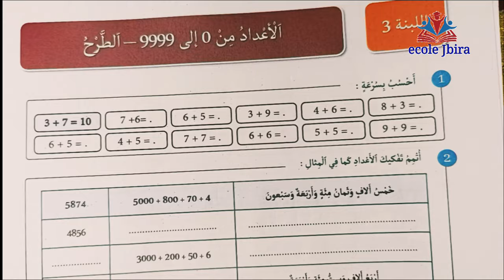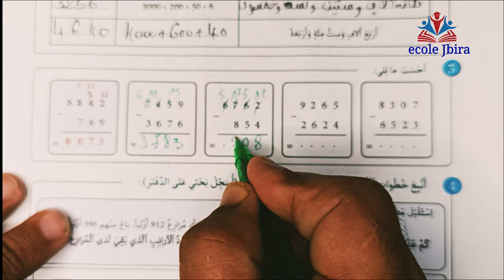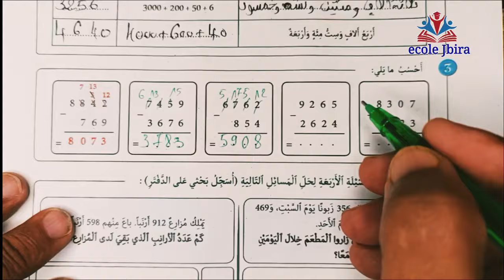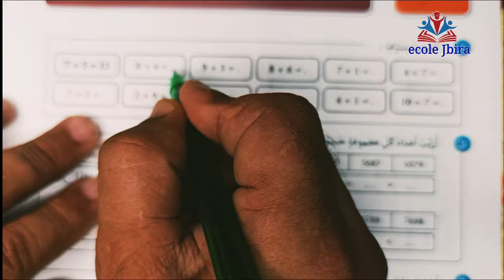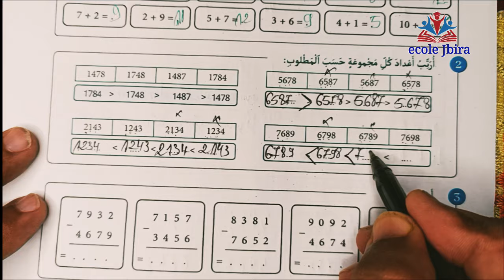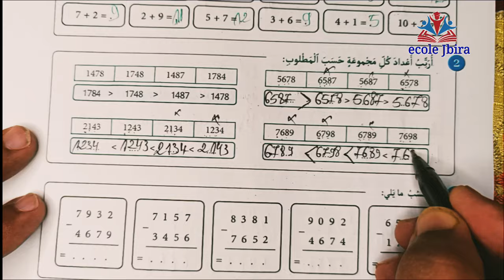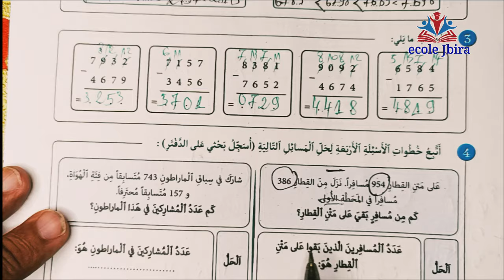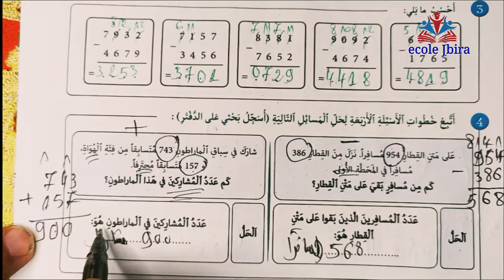كراستي_لأنشطة_الرياضيات_للمستوى_الرابع_اللبنة 3 الصفحات 35 - 36